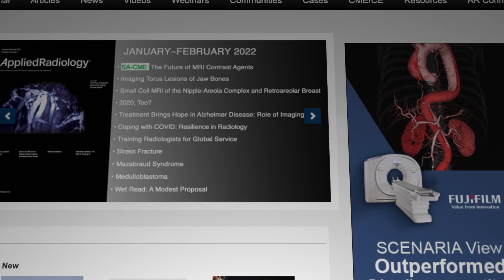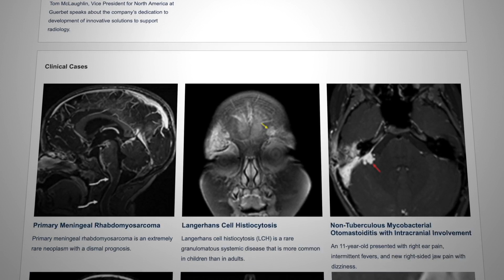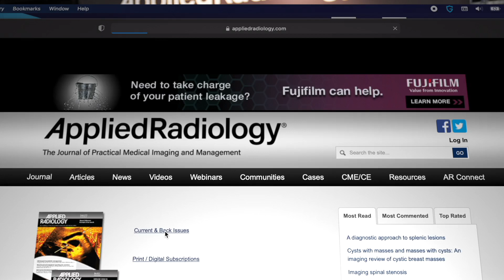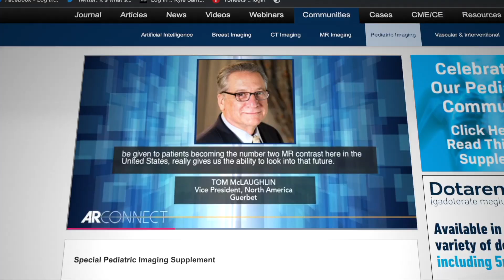Erin Simon Schwartz, MD on 50 years of AR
Applied Radiology editor-in-chief Erin Simon Schwartz, MD speaks at RSNA 2021 about the publication, her position as an editor, and the direction we are headed.

"As editor-in-chief, I oversee all of the aspects of manuscripts and case reports from submission to ultimate publication."

"We have submissions that come from all over the world, providing content for the practicing radiologist that people can use. They can read a piece and then use that information that they learned to improve their interpretation of a case that very day. That's what I love about Applied Radiology."

"We're developing a dedicated section for radiological cases with an opportunity for junior folks to join our board and participate in that review process as well."